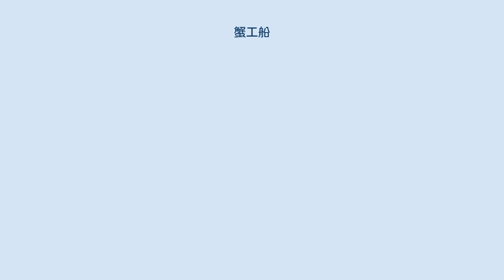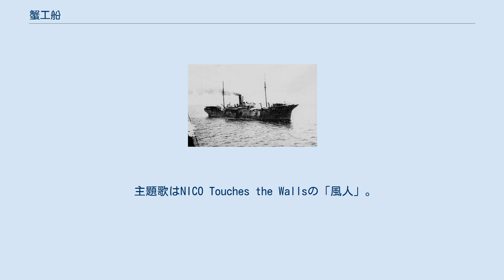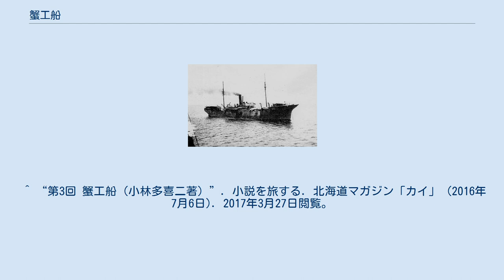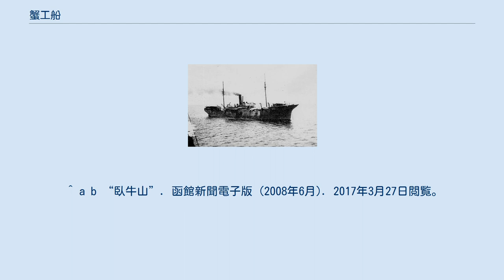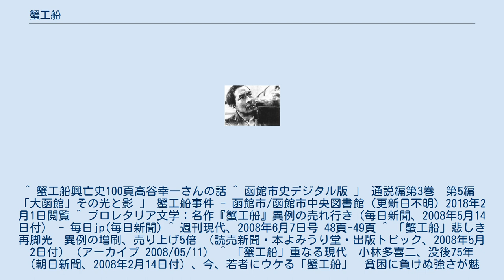蟹工船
蟹工船（かにこうせん） カニを漁獲し、船上で缶詰に加工する工場施設を備えた漁船（工船）。
 小林多喜二の小説。
1.が作中の舞台となっている。
 『蟹工船』（かにこうせん）は、文芸誌『戦旗』で1929年（昭和4年）に発表された小林多喜二の小説である。
いわゆるプロレタリア文学の代表作とされ、国際的評価も高く、いくつかの言語に翻訳されて出版されている。
 1929年3月30日に完成し、『戦旗』5月号・6月号に発表。
「昭和4（1929）年上半期の最高傑作」と評された。
『蟹工船』の初出となった『戦旗』では検閲に配慮し、全体に伏字があった。
6月号の編が新聞紙法に抵触したかどで発売頒布禁止処分。
1930年7月、小林は『蟹工船』で不敬罪の追起訴となる。
作中、献上品のカニ缶詰めに対する「石ころでも入れておけ! かまうもんか!」という記述が対象であった。
戦後1968年、ほぼ完全な内容を収めた『定本 小林多喜二全集』（新日本出版社）が刊行された。
 この小説には特定の主人公がおらず、蟹工船にて酷使される貧しい労働者達が群像として描かれている点が特徴的である。
蟹工船「博光丸」のモデルになった船は実際に北洋工船蟹漁に従事していた博愛丸（元病院船）である。
 「おい地獄さ行（え）ぐんだで！」 蟹工船とは、戦前にオホーツク海のカムチャツカ半島沖海域で行われた北洋漁業で使用される、漁獲物の加工設備を備えた大型船である。
搭載した小型船でたらば蟹を漁獲し、ただちに母船で蟹を缶詰に加工する。
その母船の一隻である「博光丸」が本作の舞台である。
 蟹工船は「工船」であって「航船」ではない。
だから航海法は適用されず、危険な老朽船を改造して投入された。
また工場でもないので、労働法規も適用されなかった。
 そのため蟹工船は法規の空白域であり、海上の閉鎖空間である船内では、東北一円の貧困層から募集した出稼ぎ労働者に対する資本側の非人道的酷使がまかり通っていた。
また北洋漁業振興の国策から、政府も資本側と結託して事態を黙認する姿勢であった。
 情け知らずの監督である浅川は労働者たちを人間扱いせず、彼らは劣悪で過酷な労働環境の中、暴力・虐待・過労や病気で次々と倒れてゆく。
転覆した蟹工船をロシア人が救出したことがきっかけで異国の人も同じ人間と感じ、中国人の通訳も通じ、「プロレタリアートこそ最も尊い存在」と知らされるが、船長がそれを「赤化」とみなす。
学生の一人は現場の環境に比べれば、ドストエフスキーの「死の家の記録」の流刑場はましなほうという。
当初は無自覚だった労働者たちはやがて権利意識に覚醒し、指導者のもとストライキ闘争に踏み切る。
会社側は海軍に無線で鎮圧を要請し、接舷してきた駆逐艦から乗り込んできた水兵にスト指導者たちは逮捕され、最初のストライキは失敗に終わった。
労働者たちは作戦を練り直し、再度のストライキに踏み切る。
 実際の蟹工船。
「北洋の監獄部屋」、「監獄船」、「地獄船」、「海のタコ部屋」などと呼ばれていた。
 夏場の漁期になると貨物船を改造した蟹工船と漁を行う川崎船が北方海域へ出て三ヶ月から半年程度の期間活動していた。
 蟹工船は漁をしていない期間は通常の貨物船として運行しており、専用の船があったわけではない。
 蟹の缶詰は欧米への輸出商品として価値が高かったため、大正時代から昭和40年代まで多くの蟹工船が運航されていた。
 1926年（大正15年）9月8日付け『函館新聞』の記事には「漁夫に給料を支払う際、最高二円八〇銭、最低一六銭という、ほとんど常軌を逸した支払いをし、抗議するものには大声で威嚇した」との記述がある。
逆に、十分な賃金を受け取ったという証言もある。
「脱獄王 白鳥由栄の証言」（斎藤充功）において、白鳥由栄（1907年生まれ）は収監以前に働いていた蟹工船について「きつい仕事だったが、給金は三月（みつき）の一航海で、ゴールデンバット一箱が七銭の時代に三五〇円からもらって、そりゃぁ、お大尽様だった」と述べている。
大正15年に15歳で蟹工船に雑夫として乗った高谷幸一の回想録では陸で働く10倍にもなると述べているが、単調な1日20時間労働で眠くなるとビンタが飛ぶ過酷な環境で大半は1年で辞めるところ、高谷幸一は金のために5年も働いたと証言している。
漁夫雑夫で...